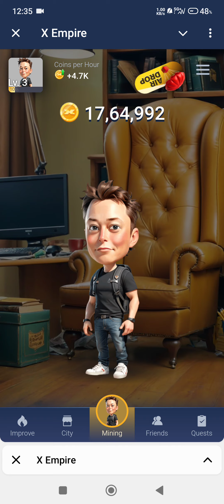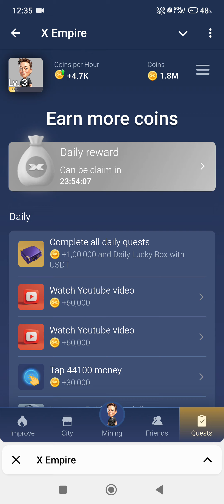Riddle Of The Day X Empire 19 September | Riddle Of The Day Musk Empire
18 & 19 September Riddle of the Day X Empire|Riddle Of The Day X Empire|Musk Empire Riddle Of TheDay

A cryptocurrency designed to keep its value stable, Backed by assets, making it more reliable. What am I?
19 September All Quest Complete Musk Empire | Riddle of the Day and Rebus of the Day Code Today
Riddle of the day 19 september X Empire today
19 september all quests complete musk empire
19 september  all quests complete code musk empire
19 september all quests complete x empire
19 september x empire all quests complete
musk empire
riddle of the day musk empire 9th September
musk empire comb